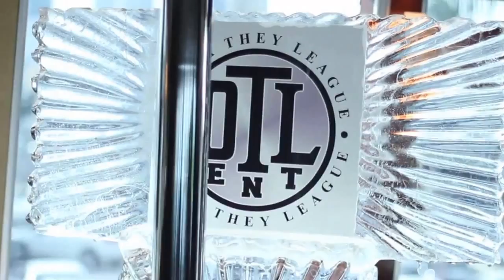Lore'l - Outta They League x Diamond Lane Yacht Party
Lore'l - Outta They League x Diamond Lane Yacht Party in Miami